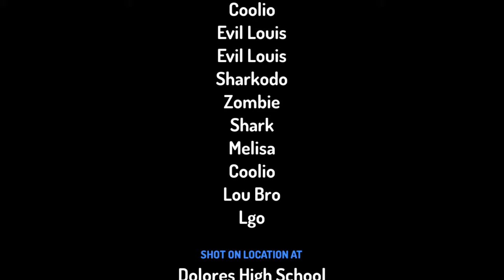Louis Adventures #1 season one